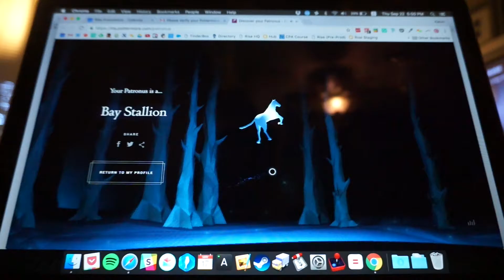Expecto Patronum! | Kelvin and Rosy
In this vlog: new jammies, rolling over, more sleep struggles, and we discover our Patronus charms.